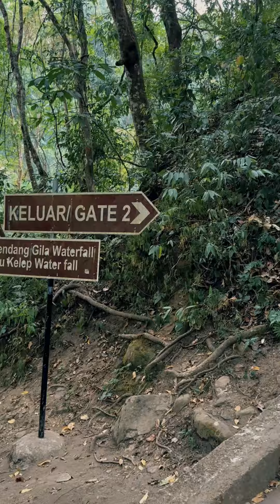Terios 7 Wonders Lombok | Desa Senaru, Air Terjun Sendang Gile dan Air Terjun Tiu Kelep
Eksplorasi hari terakhir tim Terios 7 Wonders di Lombok dimulai dengan menjelajahi kekayaan budaya desa Senaru. Tim Terios 7 Wonders menghabiskan waktu untuk mengamati berbagai kegiatan kebudayaan seperti upacara tradisional, tari-tarian sampai mendengarkan cerita legenda lokal.

Setelah mengeksplorasi warisan budaya, tim Terios 7 Wonders melanjutkan perjalanan dengan trek yang penuh tantangan untuk menuju ke Wonders berikutnya yaitu Air Terjun Sendang Gile dan Air Terjun Tiu Kelep.

Eksplorasi Lombok kali ini benar-benar memberikan sebuah pengalaman yang mendalam dan mengesankan bagi tim Terios 7 Wonders.